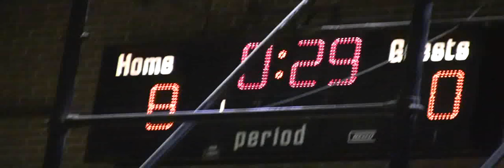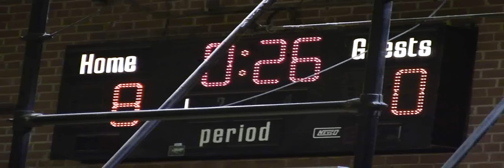Jefferson Patriots Middle School Girls Volleyball vs Kernersville Game 1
This is the full first game. of the Jefferson Middle School Patriots! November 4th 2010.